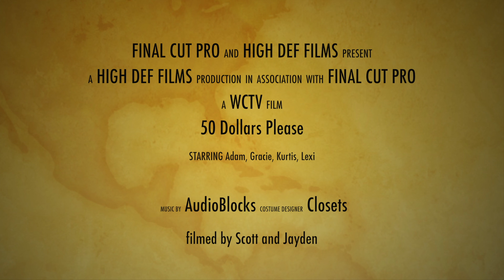50 Dollars Please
What happens when a waiter doesn't get a tip and then breaks a glass and demands money?